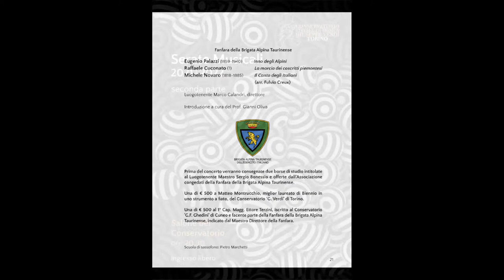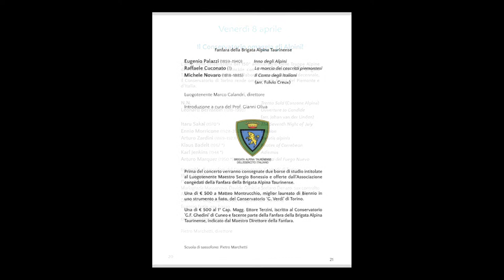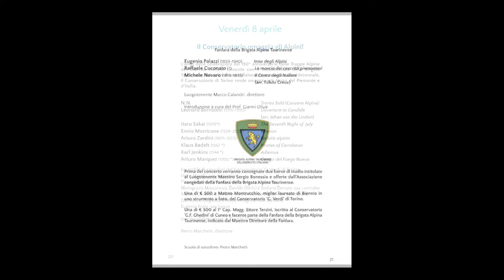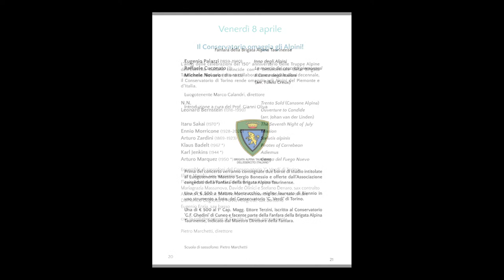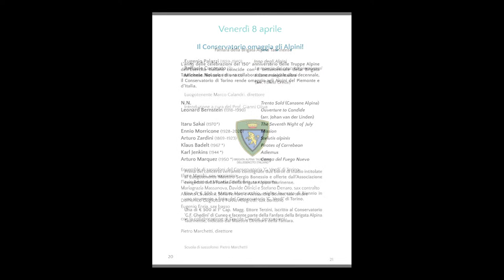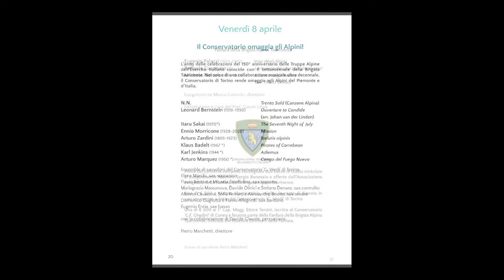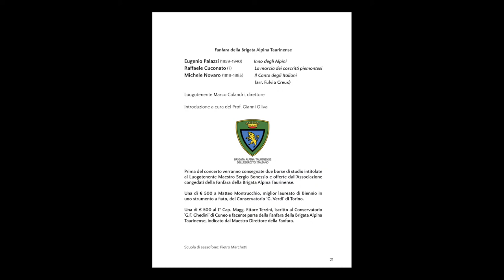Venerdì 8 Aprile - Il Conservatorio omaggia gli Alpini!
L’anno delle celebrazioni del 150° anniversario delle Truppe Alpine dell’Esercito Italiano coincide con il settantennale della Brigata Taurinense. Nel solco di una collaborazione musicale ultra decennale, il Conservatorio di Torino rende omaggio agli Alpini del Piemonte e d’Italia.

N.N.
Trenta Sold (Canzone Alpina)

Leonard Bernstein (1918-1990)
Ouverture to Candide
(arr. Johan van der Linden)

Itaru Sakai (1970*)
The Seventh Night of July

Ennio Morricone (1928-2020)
Mission

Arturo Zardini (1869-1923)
Stelutis alpinis

Klaus Badelt (1967 *)
Pirates of Carrebean

Karl Jenkins (1944 *)
Adiemus

Arturo Marquez (1950 *)
Conga del Fuego Nuevo

Ensemble di sassofoni del Conservatorio ‘G. Verdi’ di Torino
Elena Marchi, sax sopranino
Flavio Bertoni e Micaela Stroffolino, sax soprano
Mariagrazia Massanova, Davide Olinici e Stefano Denaro, sax contralto
Alberto Cavazzini, Sofia Ferraro e Alessandro Boetto, sax tenore
Domenico Gugliotta e Flavio Allegretti, sax baritono
Eugenio Enria, sax basso

con la collaborazione di Davide Giovale, percussioni

Pietro Marchetti, direttore

Fanfara della Brigata Alpina Taurinense

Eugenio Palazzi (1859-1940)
Inno degli Alpini

Raffaele Cuconato (?)
La marcia dei coscritti piemontesi

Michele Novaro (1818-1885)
Il Canto degli Italiani
(arr. Fulvio Creux)

Luogotenente Marco Calandri, direttore

Introduzione a cura del Prof. Gianni Oliva